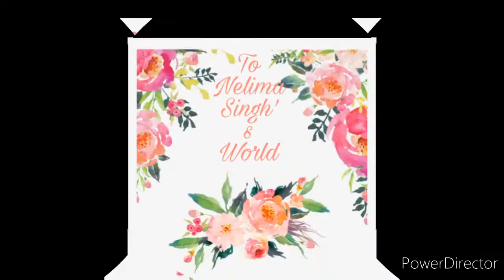KANG_JOYDEV_CHONGBA KANGLEN HARI_SOYON MEITEI_JOYDEV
Trailer
Full video of joydev will be uploaded soon